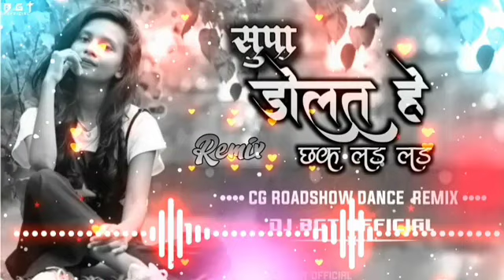DJ Maya ke sakei ma thal jhan lag